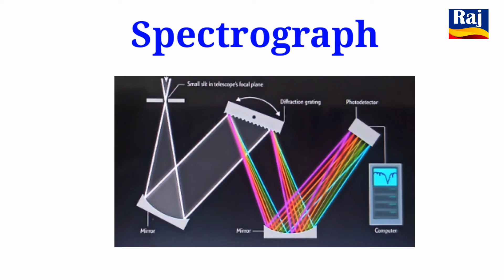National Science Day // 28th February // ସମ୍ବଲପୁରୀ // Child Actor Raj /ଜାତୀୟ ବିଜ୍ଞାନ ଦିବସ/Sambalpuri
Acting by Raj Shubhendu Shekhar Meher as Child Actor Raj.

National Science Day // 28th February // Child Actor Raj // Sambalpuri // Raj Animation & Short Films Presents

Sambalpuri Language

Short Films Name : National Science Day

Updates From Pages You Follow Will Appear In Your Pages News Feed.

NOTE : All content used to copy right to Child Actor Raj,  Use or commercial display or editing of content with proper.